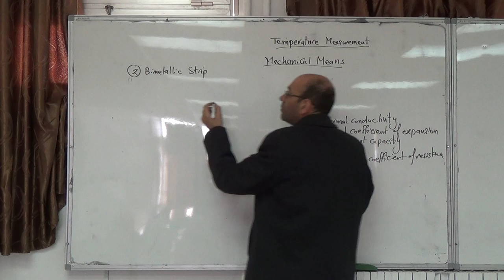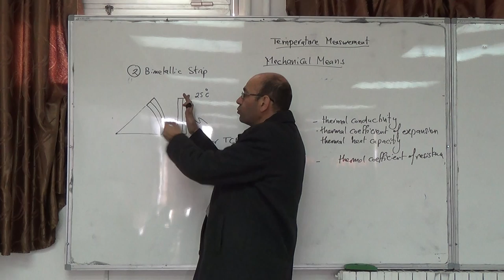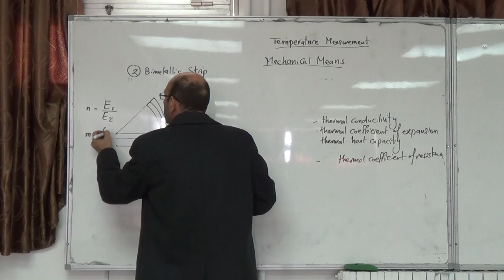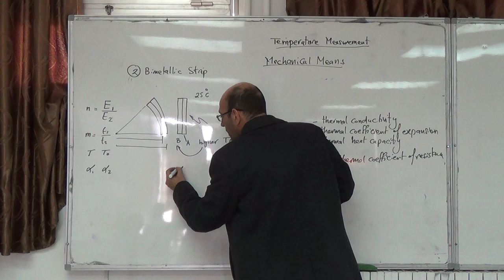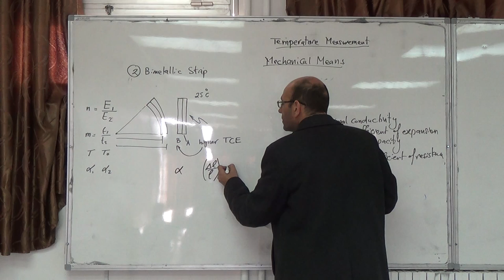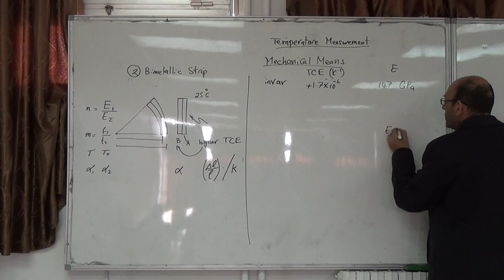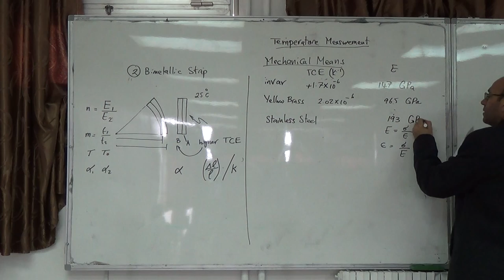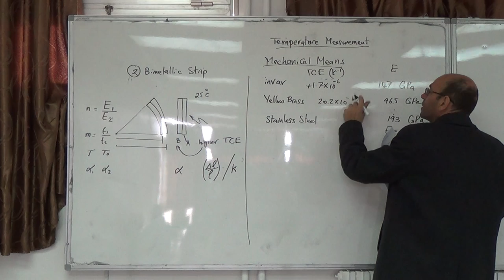Temperature Measurement: Mechanical effects (b) The bimetallic strip, 26/11/2014